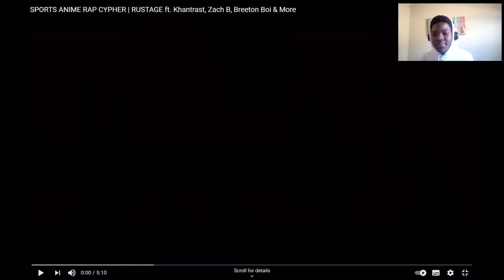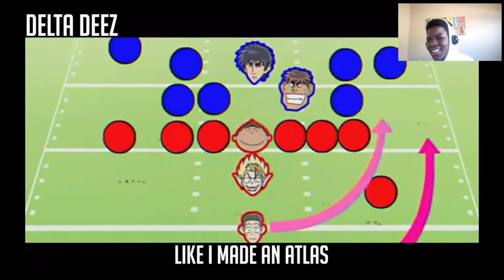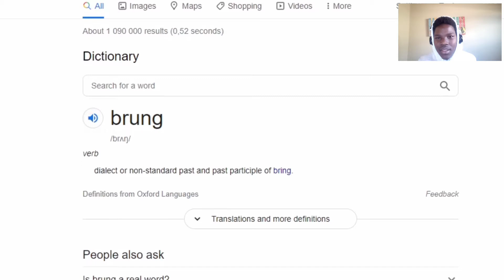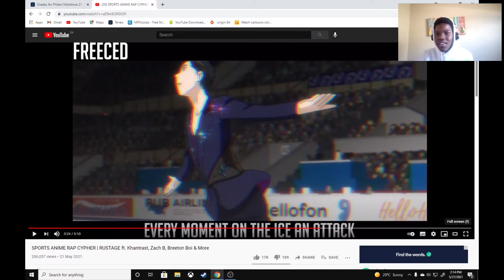SPORTS ANIME CYPHER |RUSTAGE AND MORE*INSANE SONG [REACTION 🔥 🔥 🔥]